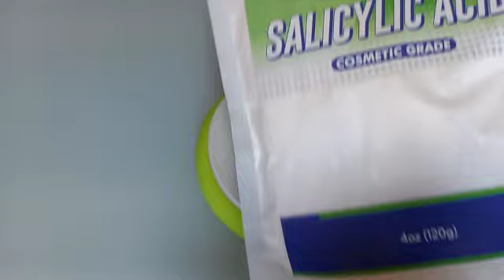COMMENT JE FAIS MON NETTOYANT DU VISAGE ANTI ACNE A l'ACIDE SALICYLIQUE/ Une recette efficace.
Découvrez comment je prépare mon nettoyant visage anti-acné a l'acide salicylique pour une peau neuve et éclatante! Une recette simple et efficace pour prendre soin de votre peau naturellement.